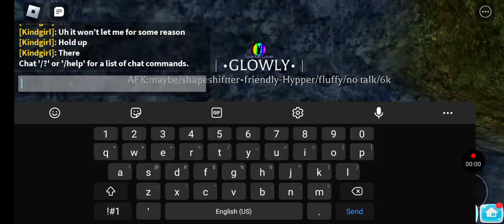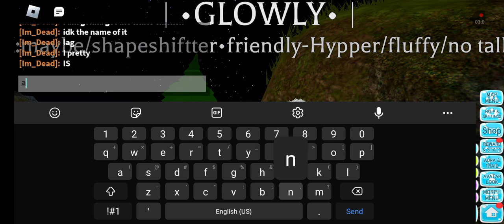Buying the Silkie Chicken(Farm world)/parvus badge/